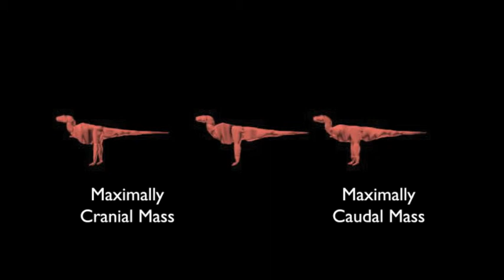Posture and locomotion evolution in Neornithes (and clade Archosauria) (video sv1)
Visualization of 3D modelling approach for extinct animal body dimensions. Reconstruction (flesh and air spaces) and iteration (minimum, maximum masses) methodology, using Allosaurus as an example (video sv1).

Reference
Linking the evolution of body shape and locomotor biomechanics in bird-line archosaurs
Nature 24 April 2013 DOI: doi:10.1038/nature12059

Abstract
Locomotion in living birds (Neornithes) has two remarkable features: feather-assisted flight, and the use of unusually crouched hindlimbs for bipedal support and movement. When and how these defining functional traits evolved remains controversial. However, the advent of computer modelling approaches and the discoveries of exceptionally preserved key specimens now make it possible to use quantitative data on whole-body morphology to address the biomechanics underlying this issue. Here we use digital body reconstructions to quantify evolutionary trends in locomotor biomechanics (whole-body proportions and centre-of-mass position) across the clade Archosauria. We use three-dimensional digital reconstruction to estimate body shape from skeletal dimensions for 17 archosaurs along the ancestral bird line, including the exceptionally preserved, feathered taxa Microraptor, Archaeopteryx, Pengornis and Yixianornis, which represent key stages in the evolution of the avian body plan. Rather than a discrete transition from more-upright postures in the basal-most birds (Avialae) and their immediate outgroup deinonychosauria, our results support hypotheses of a gradual, stepwise acquisition of more-crouched limb postures across much of theropod evolution, although we find evidence of an accelerated change within the clade Maniraptora (birds and their closest relatives, such as deinonychosaurs). In addition, whereas reduction of the tail is widely accepted to be the primary morphological factor correlated with centre-of-mass position and, hence, evolution of hindlimb posture, we instead find that enlargement of the pectoral limb and several associated trends have a much stronger influence. Intriguingly, our support for the onset of accelerated morpho-functional trends within Maniraptora is closely correlated with the evolution of flight. Because we find that the evolution of enlarged forelimbs is strongly linked, via whole-body centre of mass, to hindlimb function during terrestrial locomotion, we suggest that the evolution of avian flight is linked to anatomical novelties in the pelvic limb as well as the pectoral.